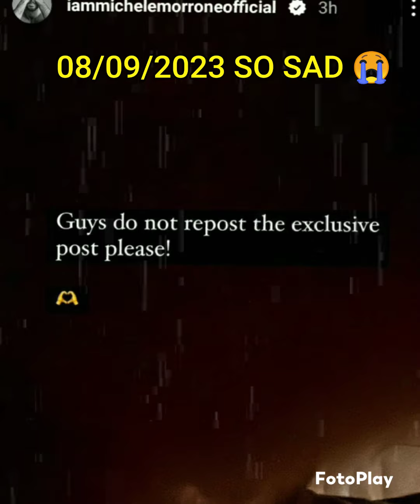Italian Actor Michele Morrone X Simone X Anna = vlog193